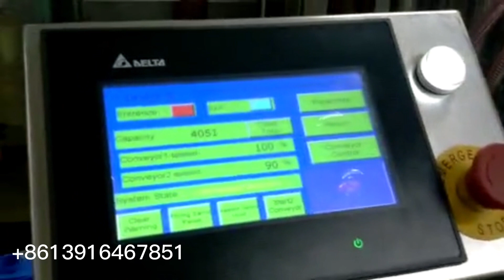Automatic detergent liquid bottle filling machine packing line for Turkey client